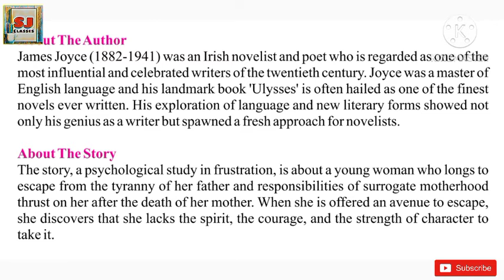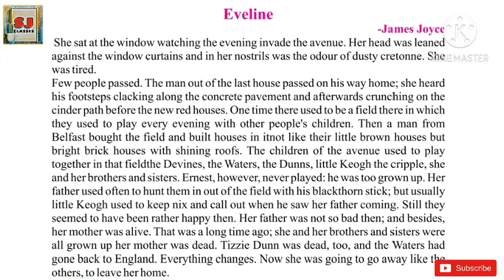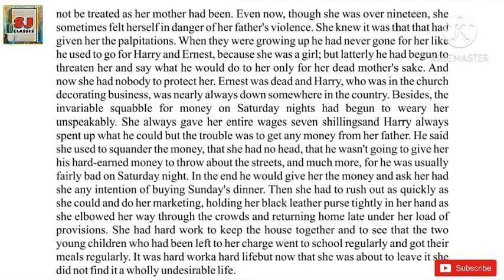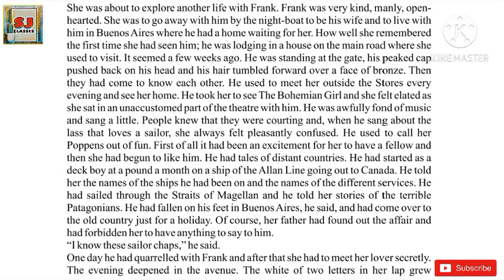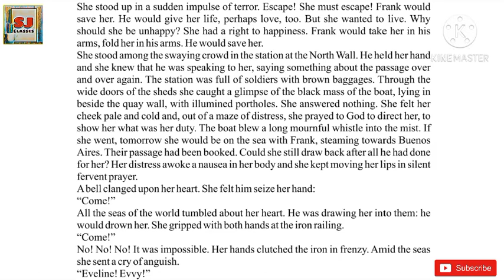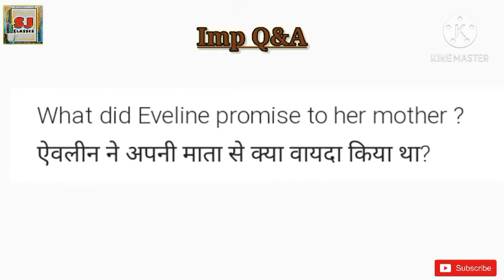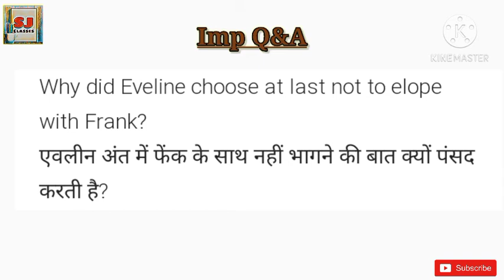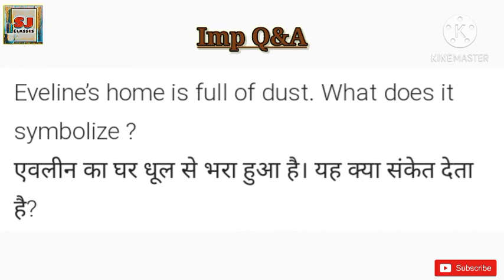Eveline by James Joyce | Class 12 | Eng. Lit. | Prudence | Eveline by James Joyce in Hindi | Summary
Eveline by James Joyce | Class 12 | Eng. Lit. | Prudence | Eveline by James Joyce in Hindi | Summary and questions and answers.